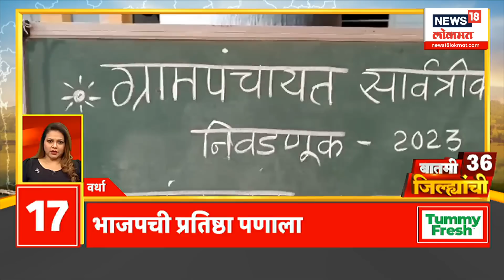Batmi 36 Jilhyanchi | चांदणी चौकात वाहतूक कोंडी । सुप्रिया सुळेंनी केली पाहणी | Marathi News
Chief Minister Eknath Shinde inaugurated various works in Thane. Manoj Jarange Patil's press conference will be held. Today there are general elections of Gram Panchayat in the state.

 मुख्यमंत्री एकनाथ शिंदे यांच्या हस्ते ठाण्यात विविध कामांचा लोकार्पण सोहळा. मनोज जरंगे पाटील यांची पत्रकार परिषद होणार. आज राज्यात ग्रामपंचायतीच्या सार्वत्रिक निवडणुका आहेत.